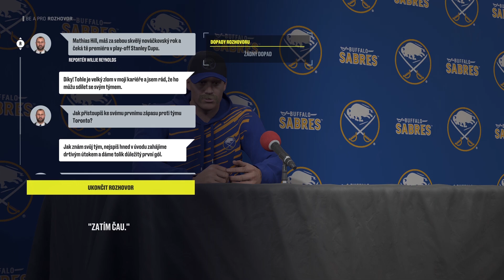SOLO KAPR PHILL KESSEL!!!!!! | 13. část | NHL 22 (Forward) | CZ Lets Play | PS5